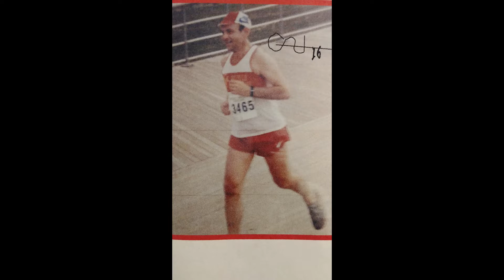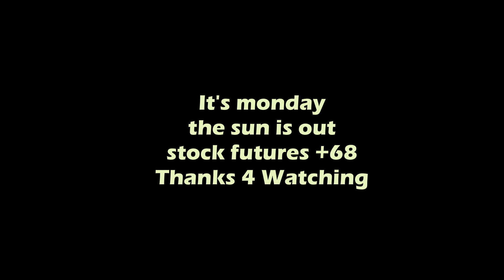About my marathon experiences.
From NYC to Honolulu. Loved them all.